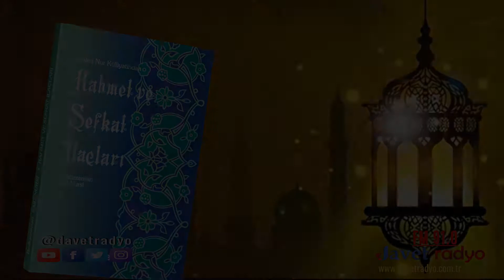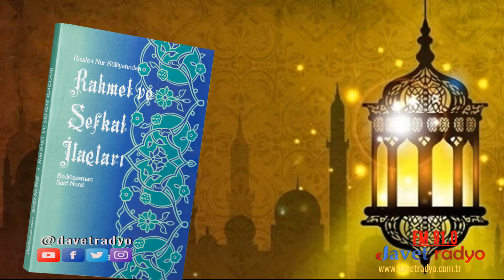Rahmet ve Şefkat İlaçları - 8,9,10,11.Devalar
Risale-i Nur Külliyatından
Rahmet ve Şefkat İlaçları - 8,9,11.Devalar
Müellifi: Bediüzzaman Said Nursî
Seslendiren: Cumali UZ

Davet Radyo
GAZİANTEP  FM 91.0 |  Gönlümüzden Gönlünüze...